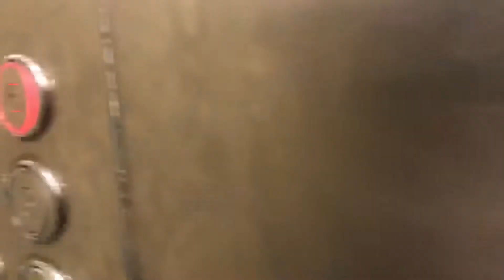VLOG-2| Fattah Ali | Bike Puncture Or Nariyal Pani 🥥